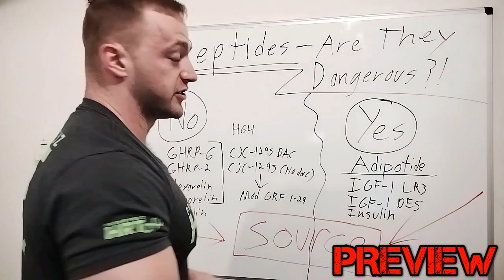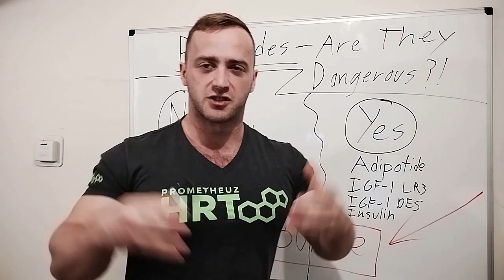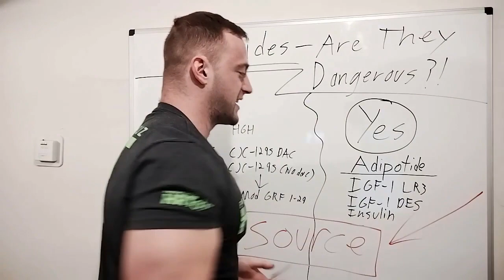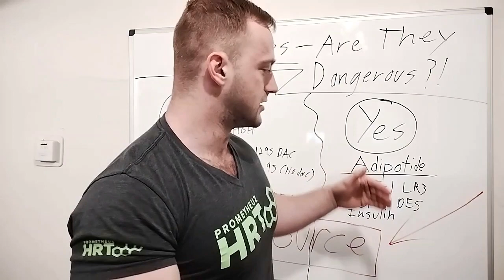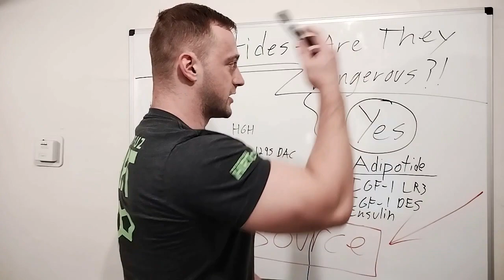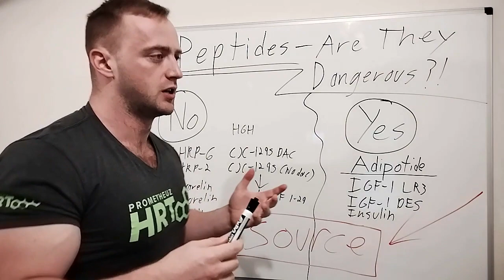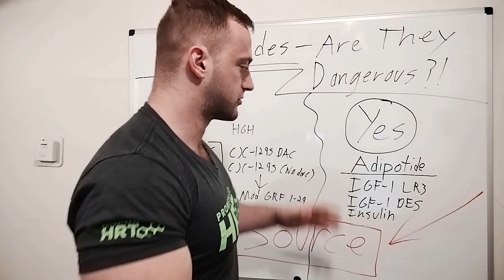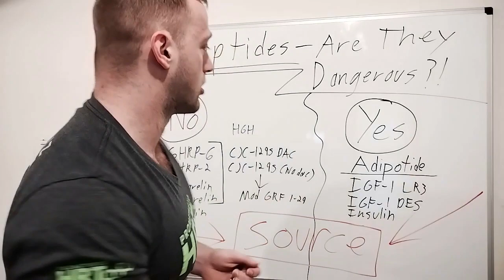PEPTIDES - Are They Dangerous!?!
Testosterone and Hormone Replacement Clinic

Buy Super Mass Bombs!